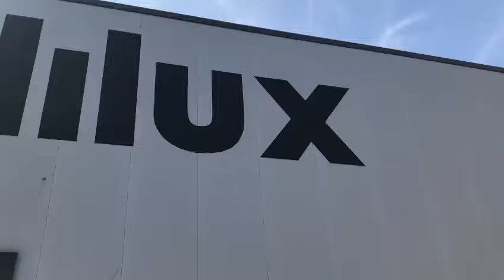Polilux Fabrika Cephe Yazısı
Tabelasanat; 1994 yılından bu yana 26 yıllık tecrübesi ve genç dinamik kalifiyeli elemanlarıyla Açık Hava Reklam Sektöründe günümüzün gelişmiş teknolojisine uygun olarak siz müşterilerimize kaliteli bir hizmet sunmaktadır. Tanıtım ve reklam için gerekli unsurlardan biride tabeladır. Sitemizde isteklerinize örnek olması için çalışmalarımızı size sunuyoruz. Sitemizde bulunan tüm tabela örnekleri tabelasanat.com a aittir. Yeniliğe daima açık olan firmamız Türkiye’nin her yerine hizmet vermektedir ve iç veya dış mekanlarınızın daha estetik daha gösterişli olup diğer firmalardan farkınızı ortaya koyup dikkat çekebilmeniz adına sizi ve müşteri portföylerinizi ele alarak sizler için son teknolojik sistemlerle memnuniyetinizi sağlamak amacıyla hizmet sunmaya gayret gösteriyoruz. Tabelanın tüm tasarım, üretim ve montajı a aittir. Tabela, grafik tasarım, imalat ve montajı yanı sıra montaj sonrasında da bakım ve teknik destek hizmetleri de sunmaktayız.

Referanslarımız yapacağımız işlerin teminatıdır. Referanslarımız arasında birbirinden değerli firmalarımızın yanı sıra sizleri de referanslarımız arasında görmek ve hizmet vermek bizi onurlandıracaktır. Sizlerde deneyim ve donanımlarımızdan faydalanıp bilgi almak isterseniz ofisimize yüz yüze görüşmeye davet ediyoruz. Birlikte uzun yıllar çalışabilmek ümidiyle …

Neden Tabelasanatı Tercih Etmelisiniz?

•Önceliğinin memnuniyet odaklı olması.

•Uygun ve kalite odaklı olması.

•Yeniliğe açık olup günün teknolojisine göre modern tasarımlar sunması.

•Kararlaştırılan zamanda işin teslim edilmesine özen göstermesi.

•Tecrübeli ve donanımlı olması.